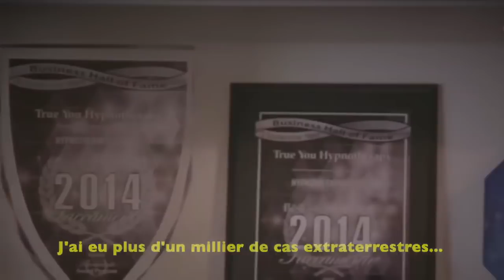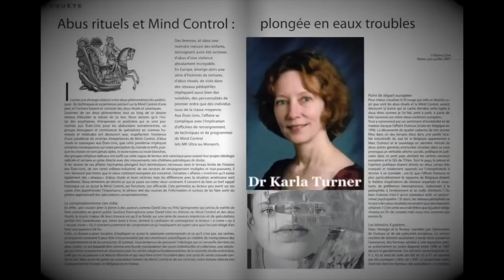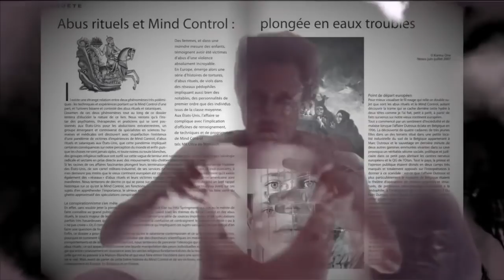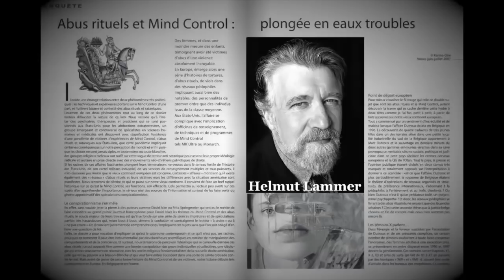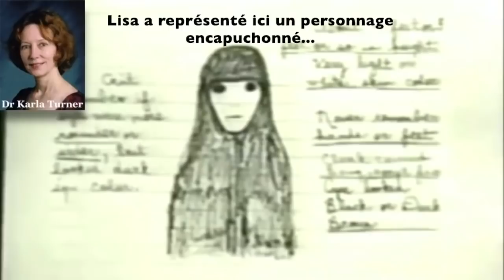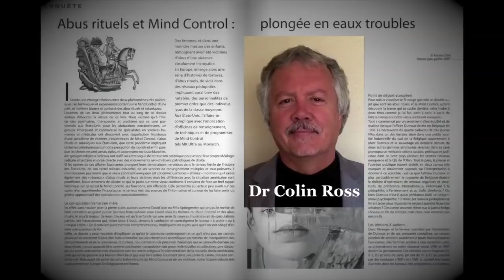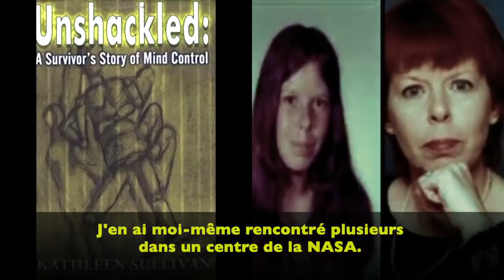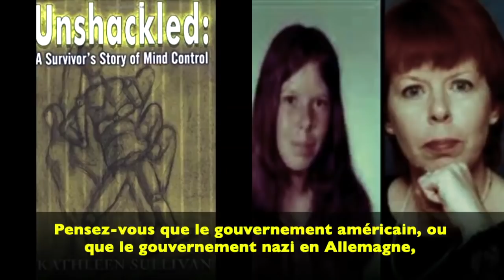Phénomènes OVNI / ALIEN / Abductions et Pédocriminalité Ritualisée - Contrôle Mental